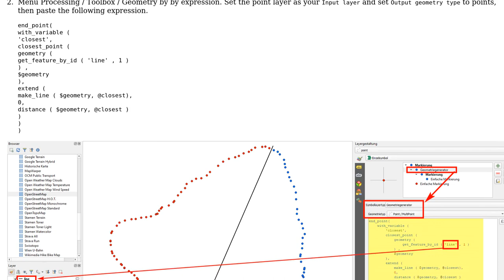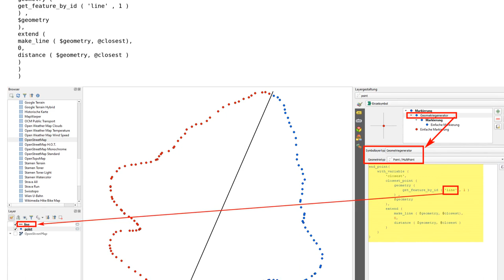GIS: How do I mirror a vector layer along a line in QGIS?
With thanks & praise to God, and with thanks to the many people who have made this project possible! | Content (except music & images) licensed under CC BY-SA | Music | Images & others | With thanks to user Glorfindel user Babel user auslander and the Stack Exchange Network Trademarks are property of their respective owners. You are responsible for your own actions.